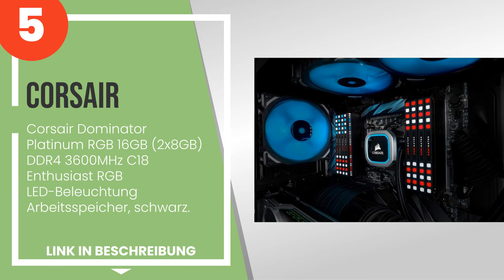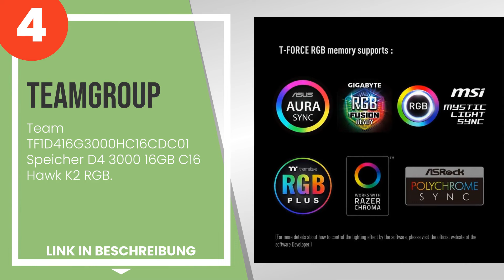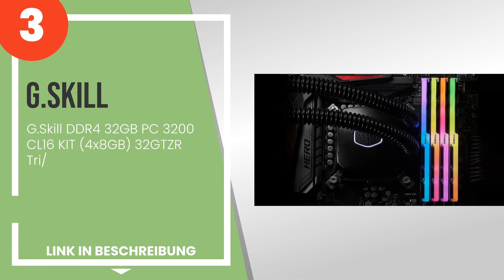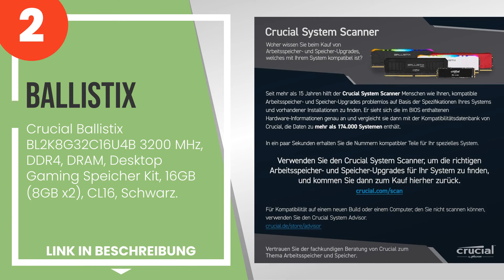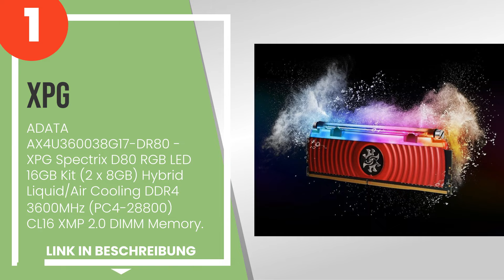Die 5 besten Gaming-RAMs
2) Crucial Ballistix BL2K8G3... » Amazon
3) G.Skill DDR4 32GB PC 3200... » Amazon
4) Teamgroup - Team TF1D416G... » Amazon
5) Corsair Dominator Platinu... » Amazon

✋ Hier ist die 5 besten gaming-rams, auf dem Markt verfügbar .

-- Zeitstempel (Timestamps) --

00:00 - Einführung
00:08 - 5) Corsair Dominator Platinum RGB 16GB (2x8GB) DDR4 3600MHz C18 Enthusiast RGB LED-...
01:00 - 4) Teamgroup - Team TF1D416G3000HC16CDC01 Speicher D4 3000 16GB C16 Hawk K2 RGB.
01:46 - 3) G.Skill DDR4 32GB PC 3200 CL16 KIT (4x8GB) 32GTZR Tri/
02:42 - 2) Crucial Ballistix BL2K8G32C16U4B 3200 MHz, DDR4, DRAM, Desktop Gaming Speicher K...
03:33 - 1) ADATA AX4U360038G17-DR80 - XPG Spectrix D80 RGB LED 16GB Kit (2 x 8GB) Hybrid Li...